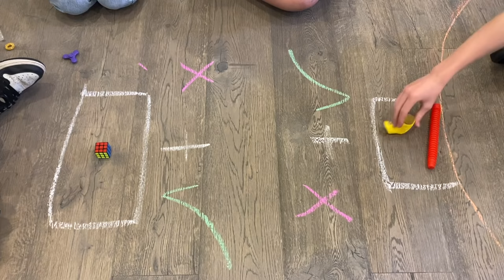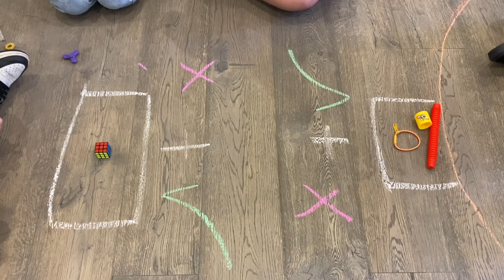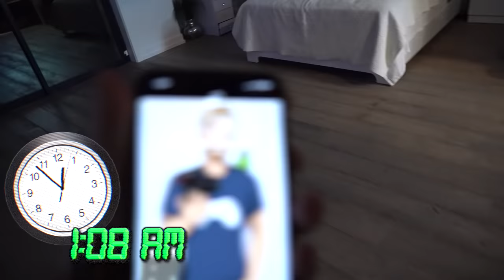Last To STOP Playing With Their FIDGETS Wins PRIZE 🤑| Piper Rockelle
Shalom bbys it’s Piper Rockelle! Hope your day is great but better watching last to stop playing with their fidgets wins prize! Today we show our fidgets a lot of love by playing with them non stop! Today’s challenge involves every and any fidget you can think of! We collect fidgets, trade fidgets and play with fidgets and the last squad member to stop playing with their fidget wins a cash prize!!! Watch until the end to see who the ultimate fidget lover is! Comment the names of at least 3 different fidget toys.